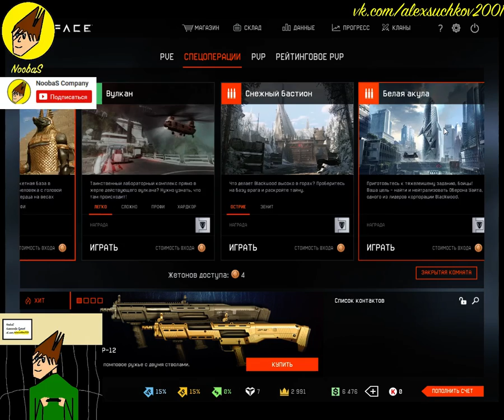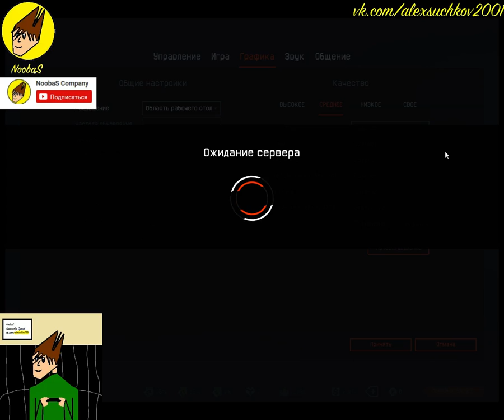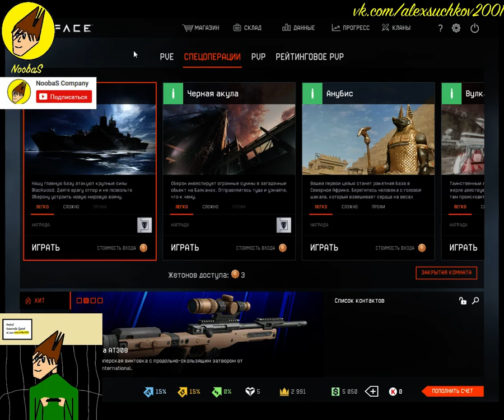NoobaS:СТРИМ 10 ЧАСОВ В WARFACE ЧАСТЬ 4 23.05.2017